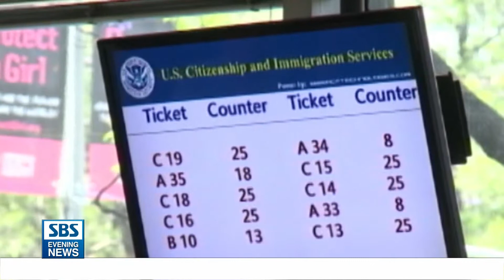비숙련 취업비자 H-2B..올 여름 3만 개 ‘추가 발급’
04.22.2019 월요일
2019 회계 연도에만 9만 6000개로 2007년 이 후 가장 많이 발급되는 것입니다.
진행: 이재린 기자